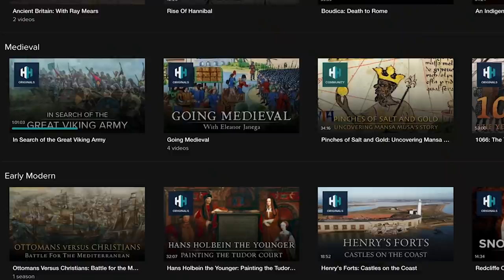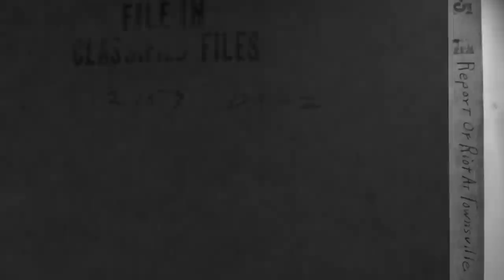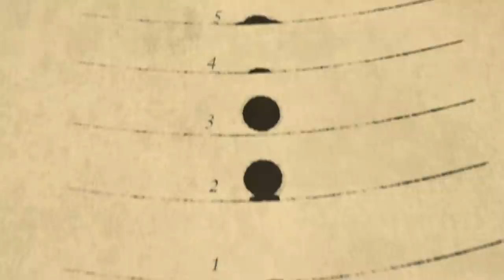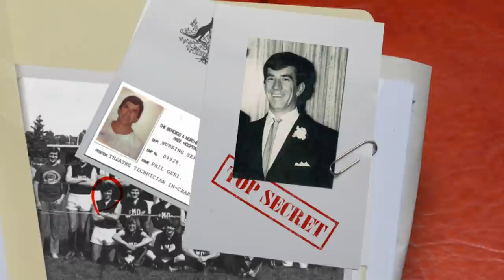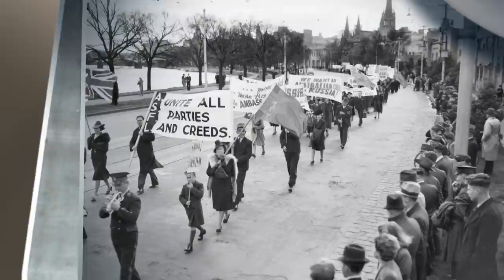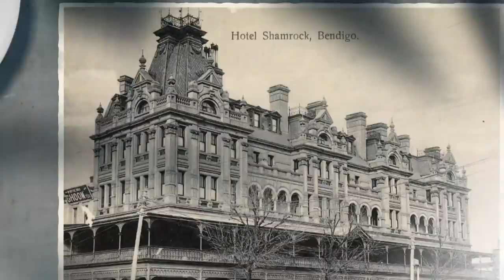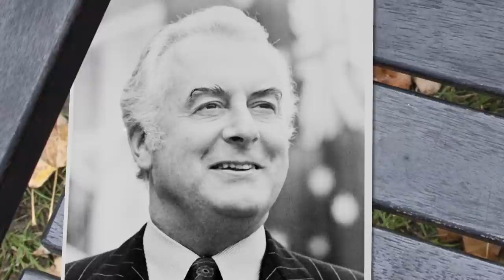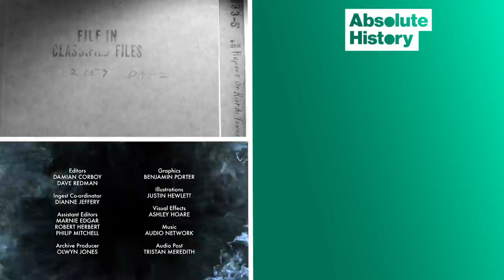The Secret Mutiny Covered Up By The US Government For 70 Years | Time Travels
Secrets damage governments and change the destiny of empires. In this episode Tony reveals the extraordinary measures powerful people take, to deceive the public and cover up the truth. Tony exposes the untold story of a wartime mutiny in Queensland, deemed so dangerous an American president suppressed it for 70 years. He shows how an 18th-century celestial event triggered an epic seafaring journey to the other side of the world, and the covert mission contained in the captain's sealed orders.